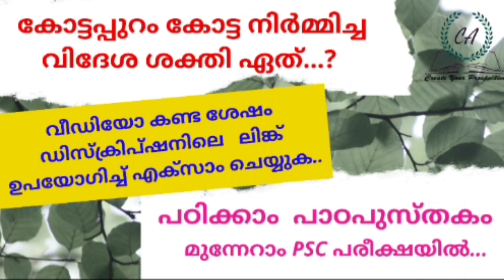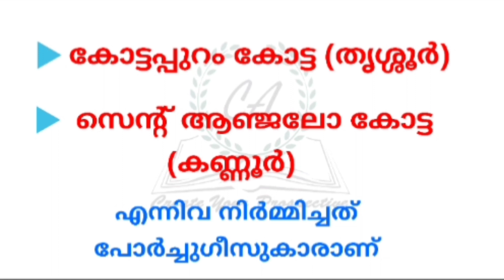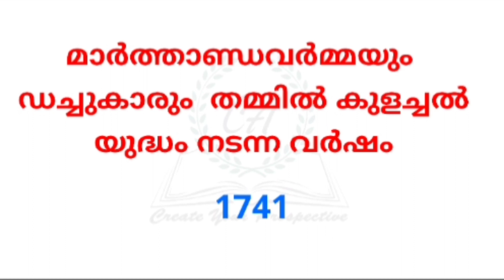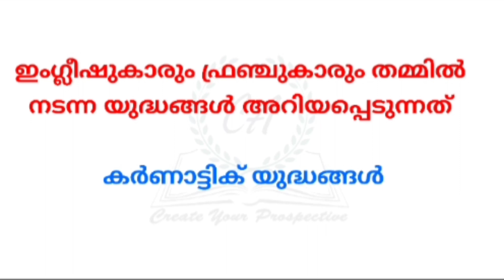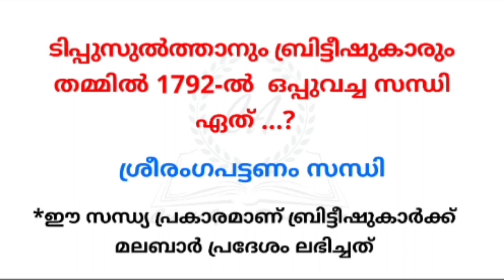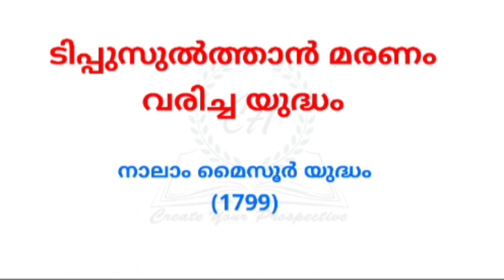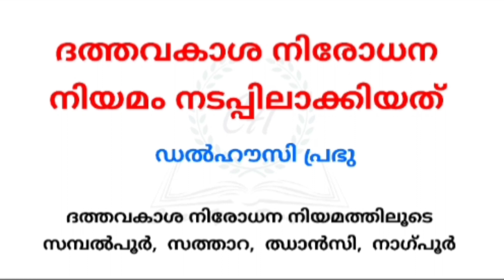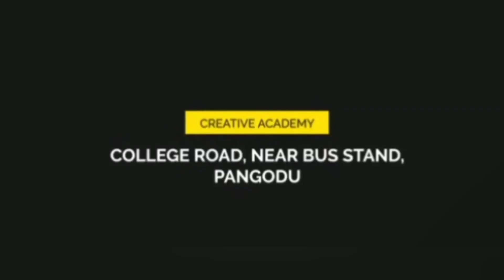PSC, School text book class - 7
Creative PSC

 പഠിക്കാൻ പാഠപുസ്തകം മുന്നേറാം PSC പരീക്ഷയിൽ